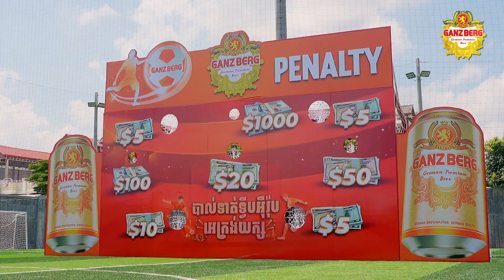GANZBERG អេក្រង់យក្ស Concert 🤩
តោះ!!! ណាត់ពួកម៉ាកល្អមកសុតPenalty ឈ្នះលុយសុទ្ធងាយៗផុយៗ និងទស្សនាបាល់ទាត់ទ្វីបអឺរ៉ុបមុខអេក្រង់យក្សGANZBERG គ្នាស្រែកហ៊ោជុំគ្នា🥰 នៅថ្ងៃទី14 កក្កដា 2024 មុខមហោស្រពទីក្រុងកោះពេជ្រ😀

GANZBERGស្រលាញ់បាល់ទាត់
GANZBERGដៃគូឧបត្ថម្ភធំ ផ្សាយបន្តផ្ទាល់បាល់ទាត់ទ្វីបអឺរ៉ុប!